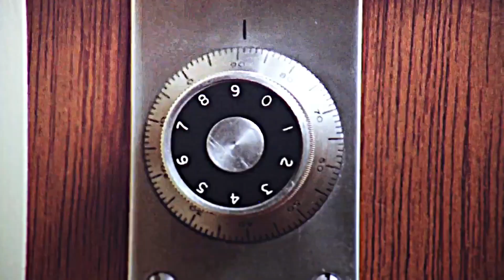Bones - EmilioEstevez,TheMightyDuckMan(Türkçe Çeviri)